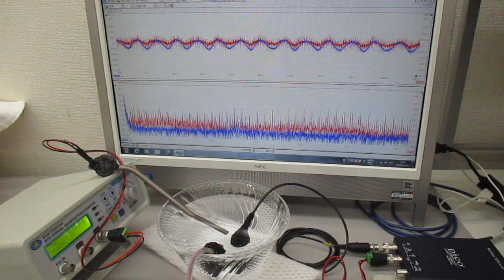超音波と表面弾性波（オリジナル超音波システムの開発技術）